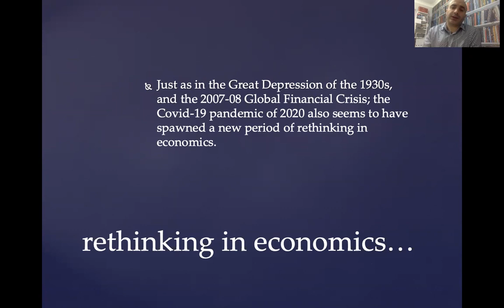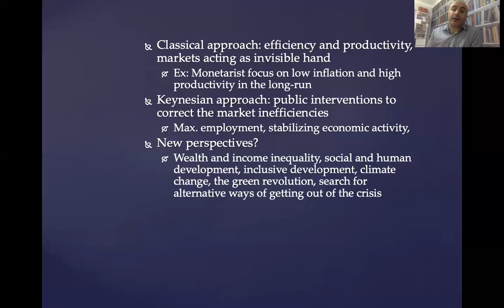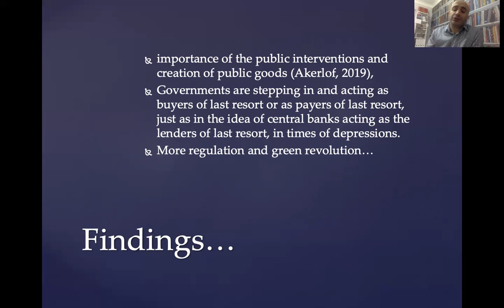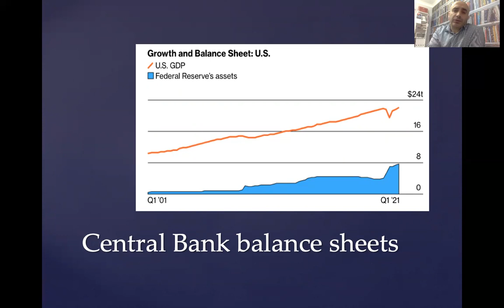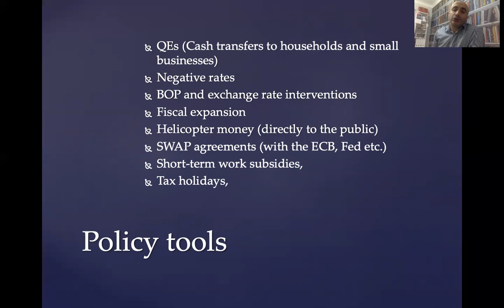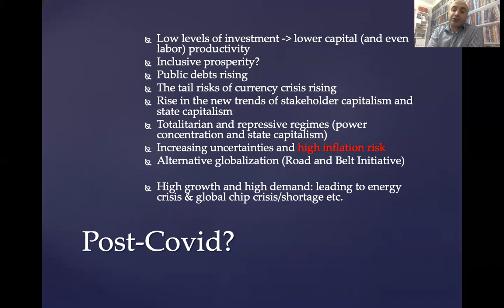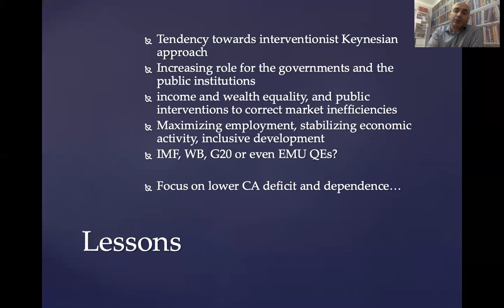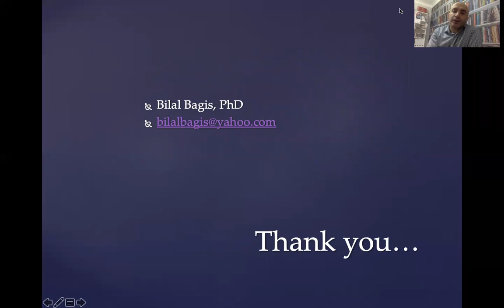149-Bilal Bagis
Just like the 2007-08 Global Financial Crisis, the 2020 pandemic also seems to have spawned a period of rethinking in economics. This is particularly evident in issues related to macroeconomic thinking, public policies and the functioning of the global financial system. This article discusses the effects, damages and contributions of the Covid-19 epidemic to the world economy and national economies. It focuses on changes in the mindset of economic policies that are effective in combating crises that are brought about by such epidemics. The epidemic was a good wake-up call showing that the capitalist system can only be sustained by the labor of the remaining 99%. As a matter of fact, when the labor markets were closed during the pandemic, capital also became dysfunctional and even completed the process with serious losses.